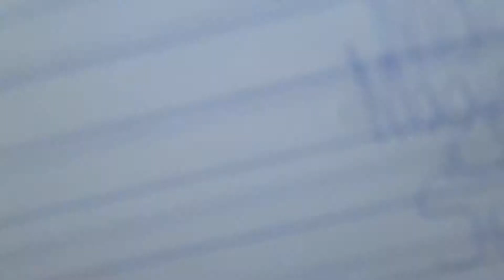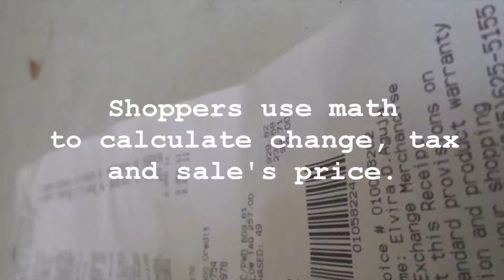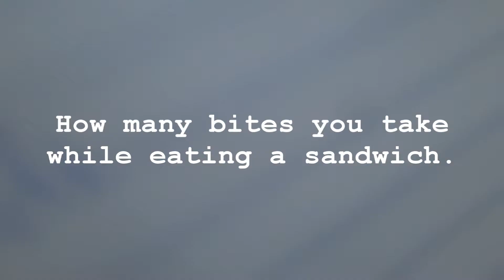Math Project.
Project of my younger sister.